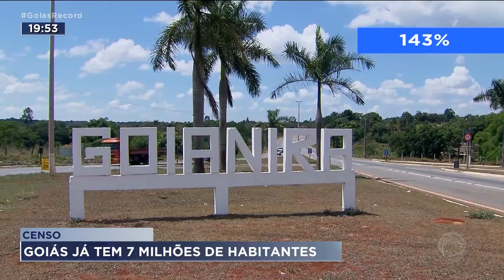CENSO: GOIÁS JÁ TEM 7 MILHÕES DE HABITANTES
GOIÁS JÁ TEM SETE MILHÕES DE HABITANTES É O QUE MOSTRA A PRÉVIA DO CENSO DE 2022, DIVULGADA HOJE. GOIÂNIA GANHOU MAIS 136 MIL MORADORES, E JÁ TEM HOJE MAIS DE UM MILHÃO DE QUATROCENTOS MIL HABITANTES.